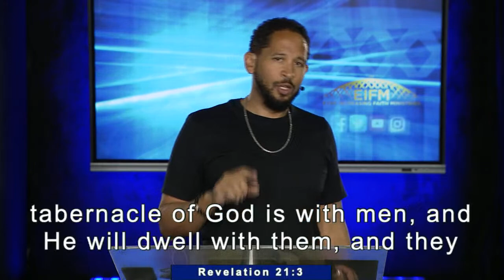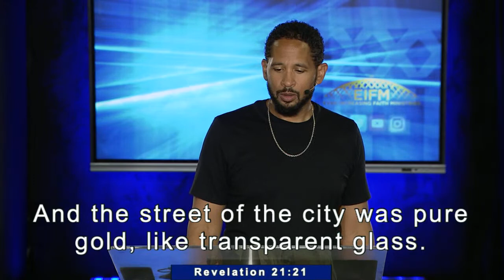The Up and the Down - CCC Tuesday Night Bible Study LIVE! Fred Price Jr. 05-17-2022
The Up and the Down - CCC Tuesday Night Bible Study LIVE! Fred Price Jr.  Praise and Celebrate with us at Crenshaw Christian Center as Pastor Fred Price Jr.  brings a Word from Heaven to you this Tuesday Night. Plant your seed. Text 28950 then type EIFMO with any dollar amount in support of Ever Increasing Faith Ministries.